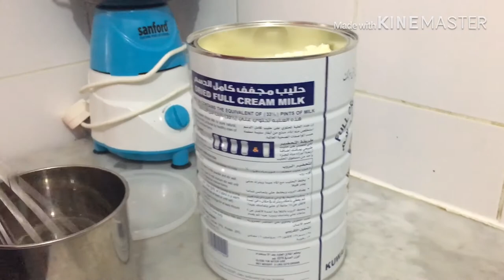உறைமோர் இல்லாமல் பால்பவுடரில் கெட்டியான தயிர்/100% Easy Method /எலுமிச்சம்பழம் மட்டும் போதும்